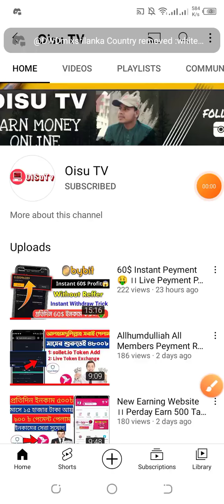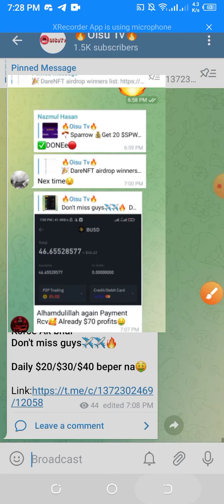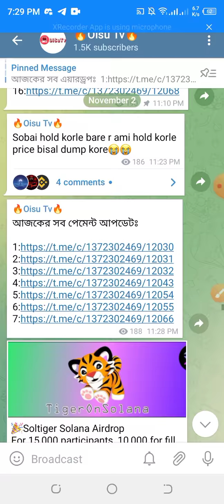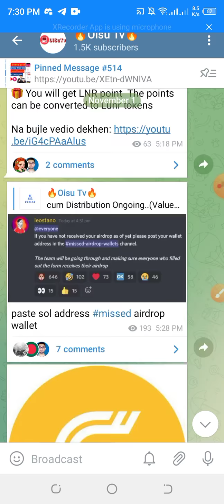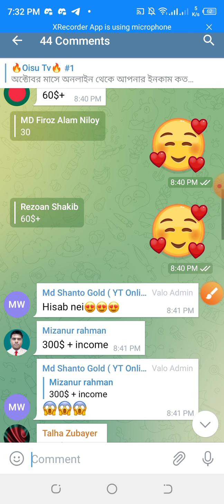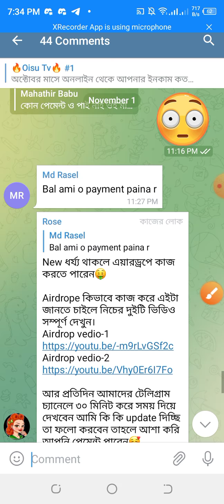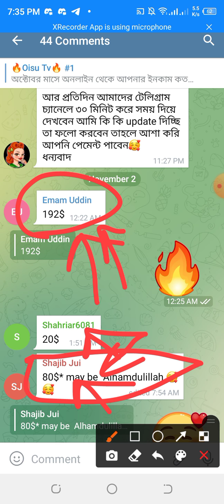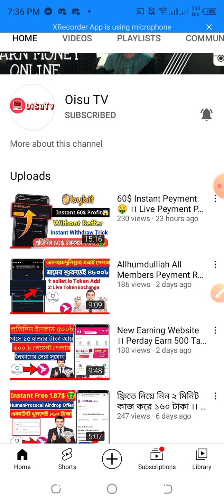প্রতিমাসে ইনকাম করুন ১৫-২০ হাজার টাকা ।। বিকাশ পেমেন্ট সুবিধা ।। যা দেখবেন সত্য দেখবেন🔥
✅✅✅এয়ারড্রপে কাজ করতে চাইলে নিচের ভিডিও গুলো দেখুন।।